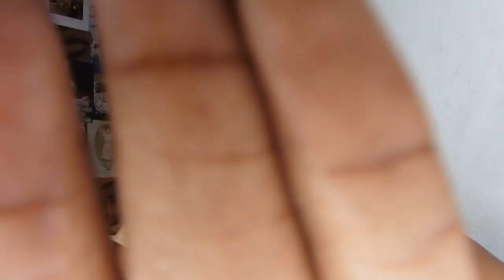Storytime | MY BOYFRIEND CAUGHT ME AT THE CLUB WITH SOMEONE ELSE!!